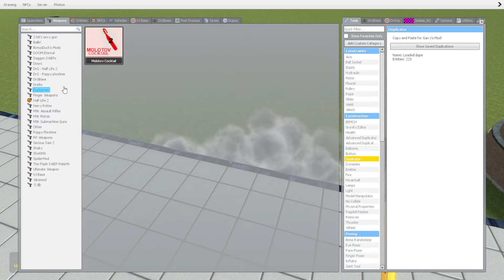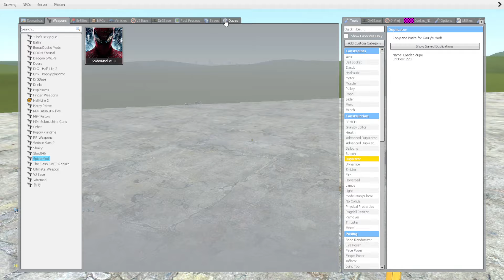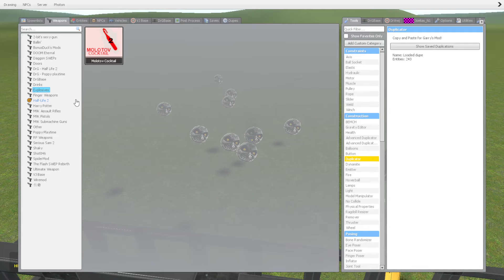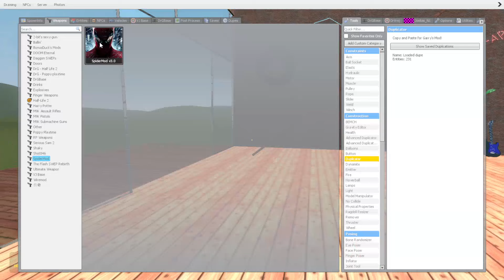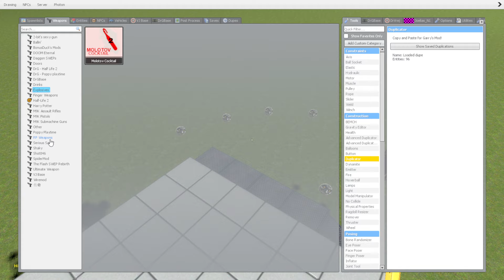Termina Vs Towers In Garry's Mod! (Part 6)